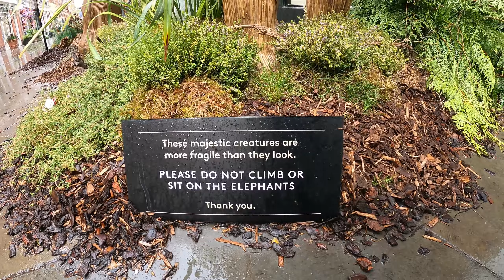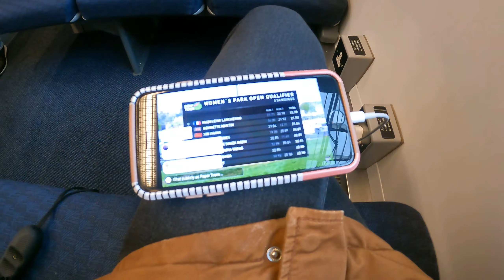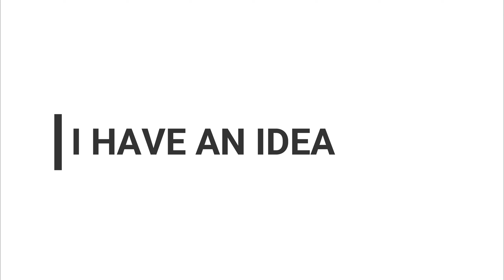Frustrations with the Ambiguous Jaw Surgery Processes - Vlog 34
In today's vlog I am covering some stuff that happenned before my hygienist appointment, while the main topic of the vlog is to express my frustrations with how vague and incomprehensible some of the steps in the jaw surgery journey are and what could potentially be the answer to it.